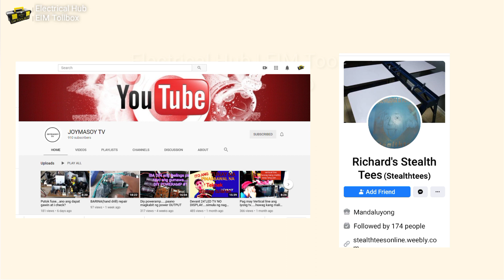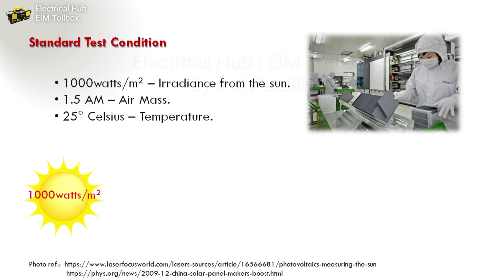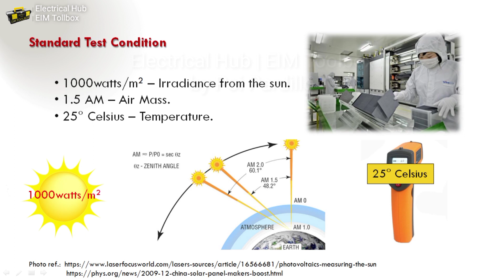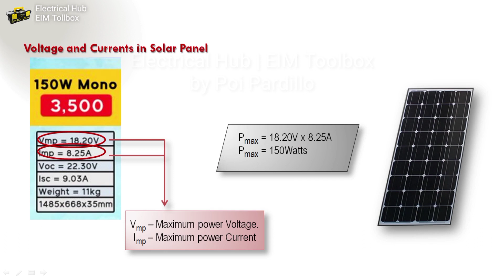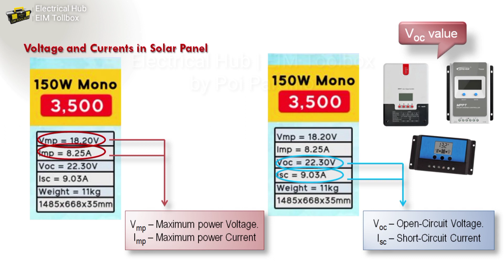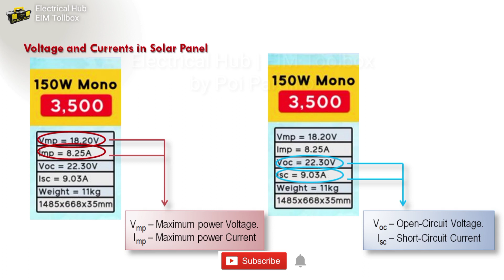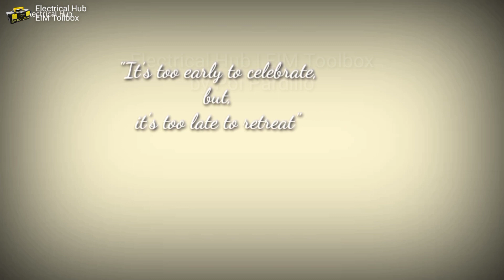Vmp, Voc, Imp at Isc. Ano ang gagamitin para harvest at sa mga Breaker?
Bakit nga ba dalawa ang Voltage rating at Current Rating ng Solar Panel?

Alamin sa video na ito.